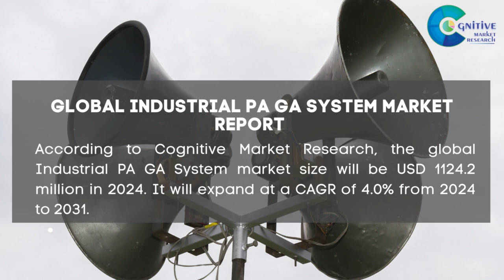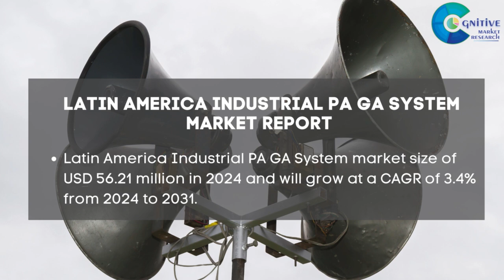Industrial PA GA System Market Report 2024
Industrial PA GA System Market Report 2024 | Forecast, Market Size & Growth

Report Insights: According to Cognitive Market Research, the global Industrial PA GA System market size will be USD 1124.2 million in 2024. It will expand at a compound annual growth rate (CAGR) of 4.0% from 2024 to 2031.

The Traditional Pressure Broadcasting is the fastest growing segment of the Industrial PA GA System industry